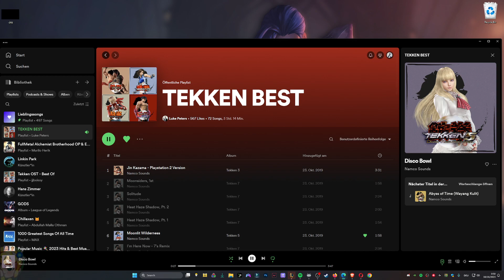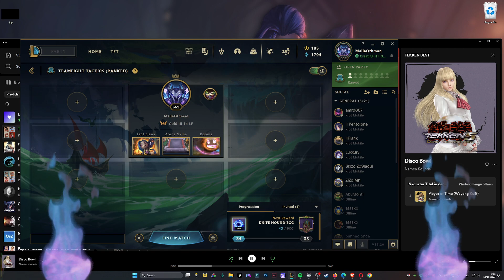🔥 NOXUS 9 TFT COMP IS INSANE 🔥Teamfight Tactics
💙 ad-free.

⭐ Socials ⭐

🖥️ PC Specs 🖥️

CAPTIVA Ultimate Gaming I71-327, Windows 11 Home, Gaming PC mit Intel® Core™ i9 Prozessor , 32 GB RAM , 2 TB SSD , RTX 4090 , 24 GB

❌ Tags ❌